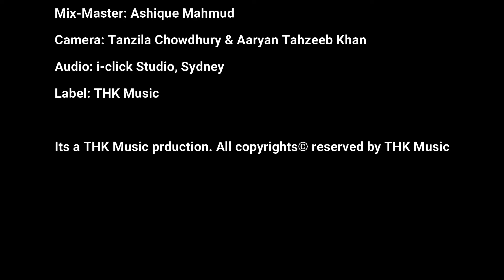ভিন্নতা I Bhinnota I Rajit I Tahmina Sultana I Akash Mahmud I THK Music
'Bhinnota'
Tune - Voice: Tanim Hayat Khan Rajit
Song Writer: Tahmina Sultana
Mix-Master: Ashique Mahmud
Video Direction: Tanim Hayat Khan Rajit
DOP: Tanzila Chowdhury & Aaryan Tahzeeb Khan